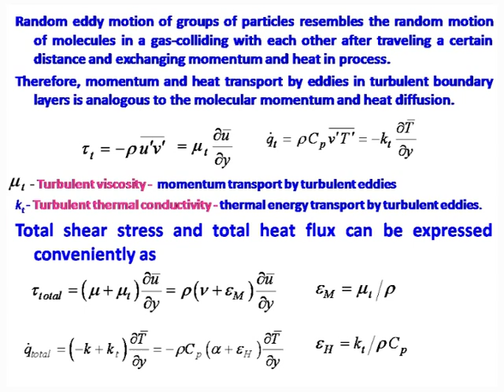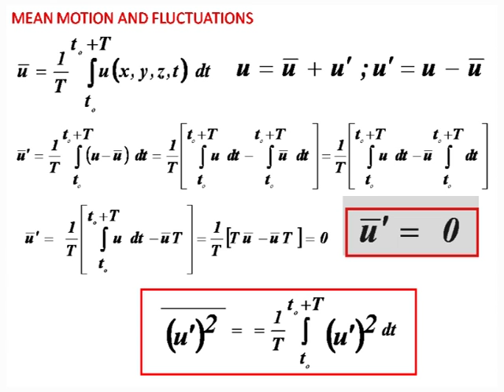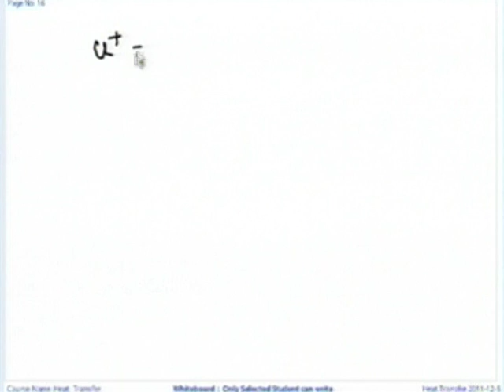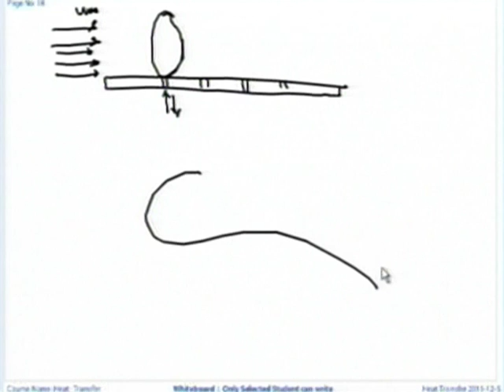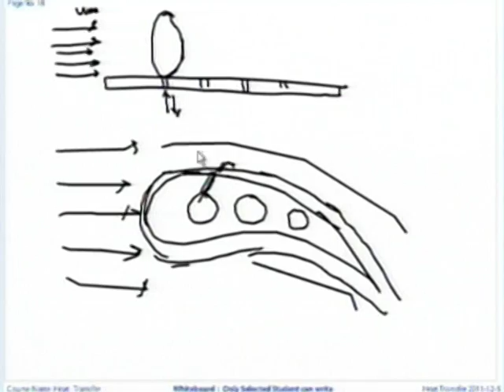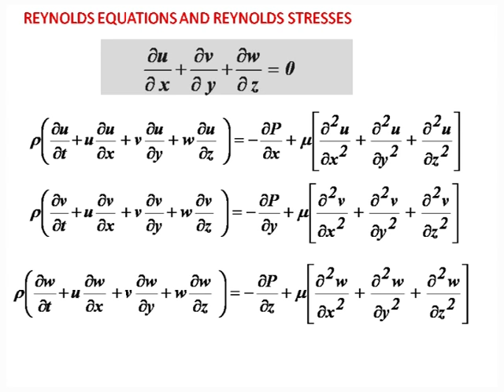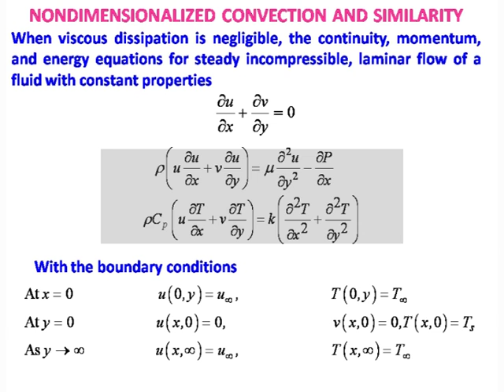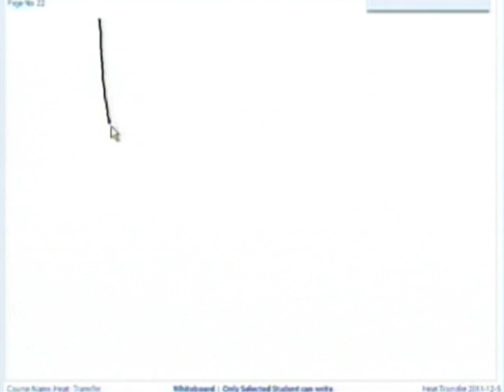HT M L7C Question Answer Session